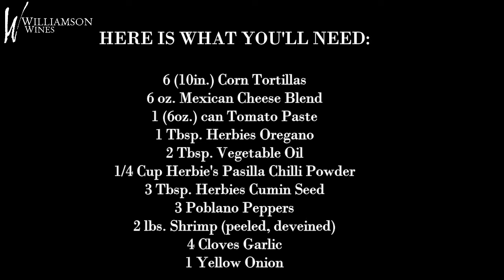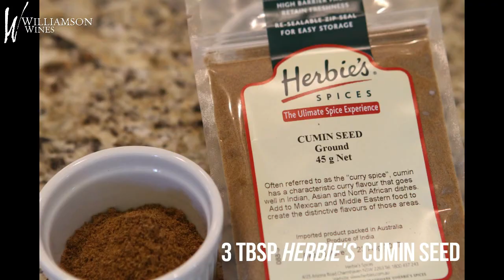Shrimp Enchiladas with Fire Roasted Salsa Recipe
Watch Chef Tommy make delicious Shrimp Enchiladas with Fire Roasted Salsa. This recipe is designed to pair with Williamson Wines Relish Roussanne.